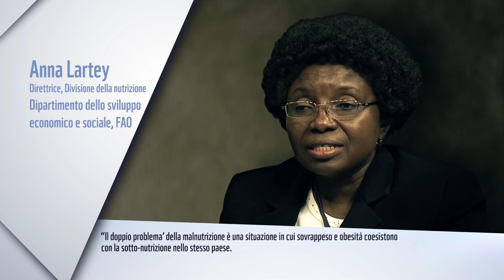Cos'è il doppio problema?